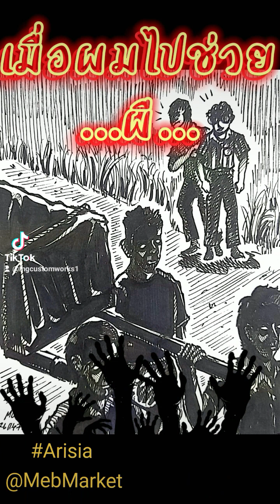E-book "เมื่อผมไปช่วยผี" โดย จุติ_จันทร์คนา Arisia ใน